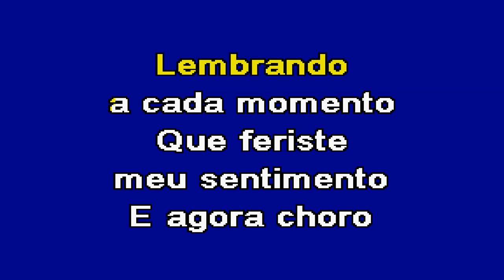AMOR VAI Lover Why Júlio Panão Karaoke